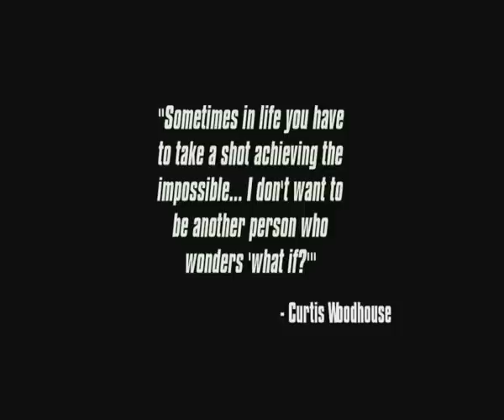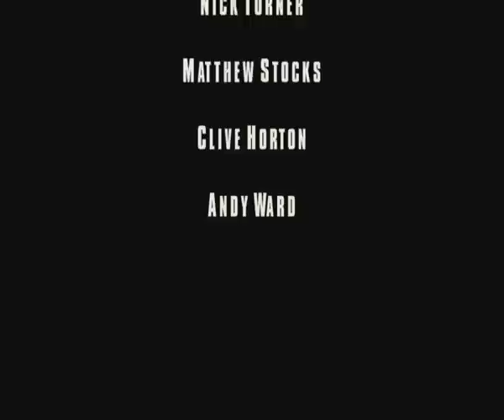Curtis Woodhouse Boxing Promo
A Boxing Promo of CURTIS WOODHOUSE